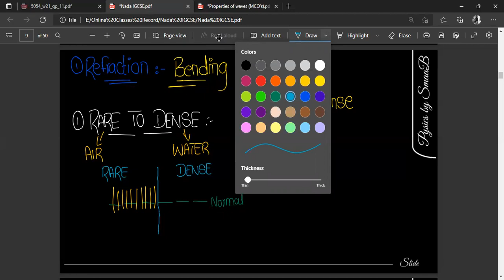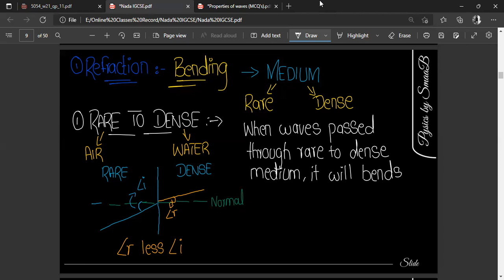General Properties of Waves | Topic: Ripple Tank (Refraction in waves) | O Levels'/IGCSE | Physics